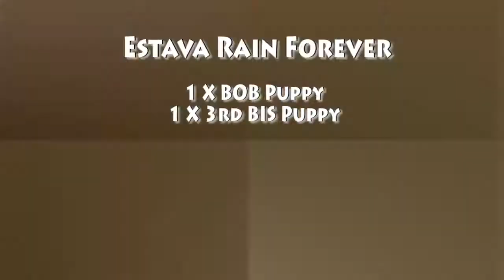Kalindoia Akita - American Akita Int. Dog Show Gevgelija Skopja 28/5/17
Int. Dog Show Gevgelija Skopja 28/5/17